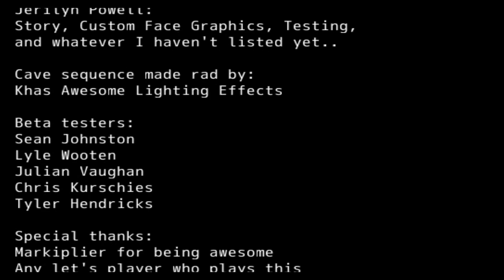Homesick Starring Markiplier (2/2) - Spectacular Ending!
This game is awesome and it is part two (of an eventual three). Markiplier takes Bob and Wade out on a camping trip but they are not alone. Scary shenanigans and Wade-abuse ensues.

The first game is Called A New Home Starring Markiplier.
I never played it (I watched Markiplier play it) and this game is a sequel so you may want to either watch or play the first before getting to this one. I don't think it's too important to have seen the first one to understand this one as the relevant information is explained but it spoils a lot from the first one.

Take a survey to help guide the future of this channel ➤